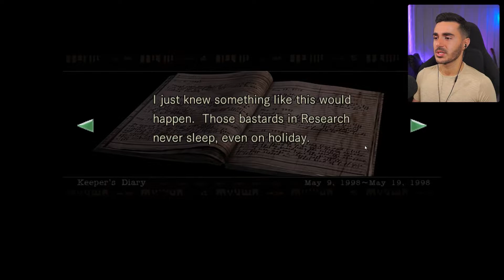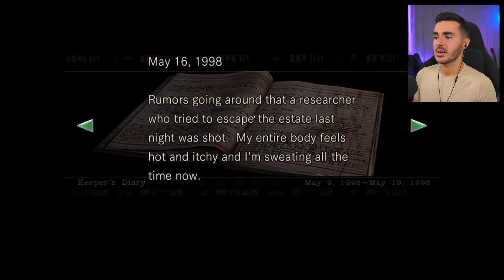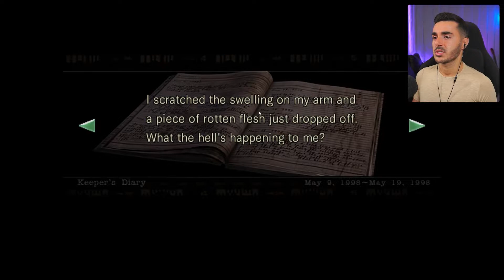Rescue Mission | Resident Evil HD Remaster | Pt. 3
Let's Play Resident Evil HD Remaster, Part 3.